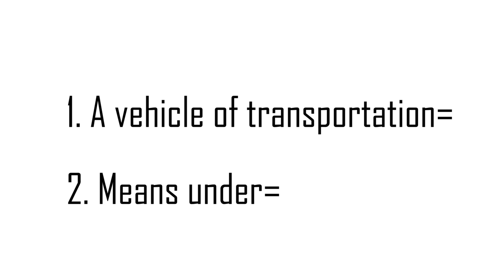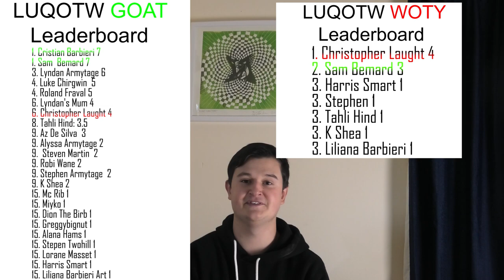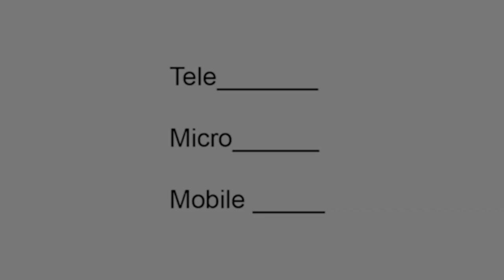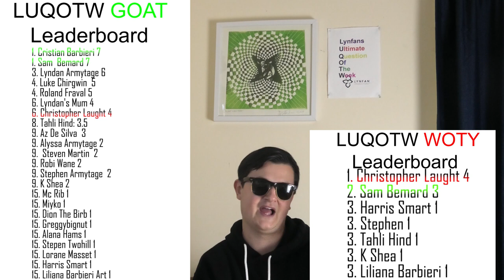Witch Band does this Picture Represent? - LUQOTW #64